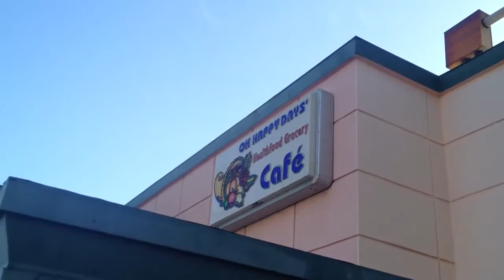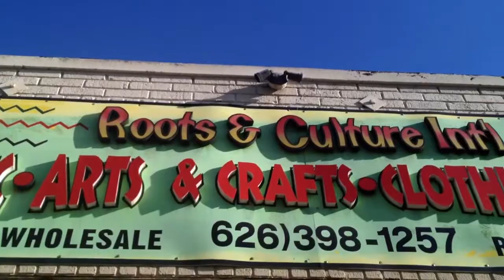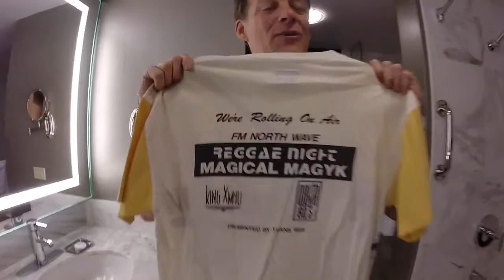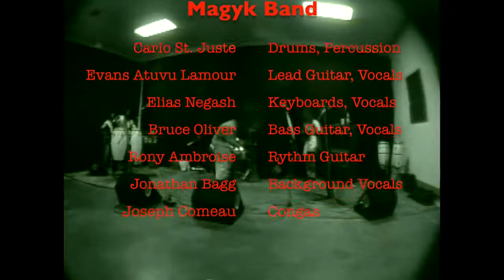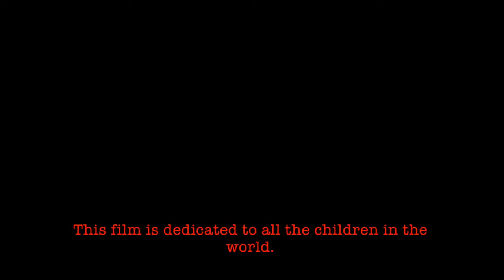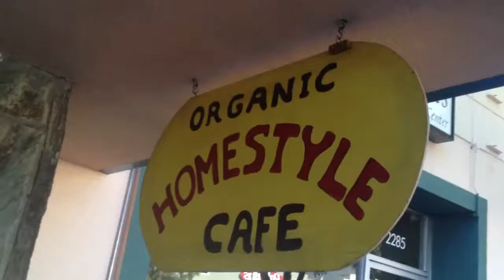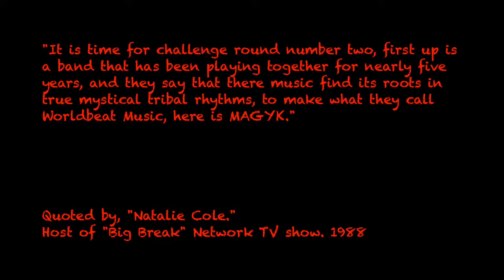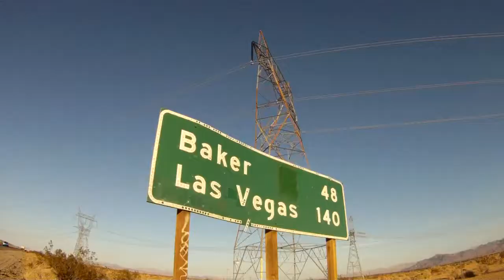THE LIVITY OF RASTAFARI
OFFICIAL SELECTIONS MIAMI Independent Film Festival. 12 MONTHS Romanian Film Festival, Winner, (Best Feature Documentary.) DIRECT SHORT AND .

If a man is walking down the street with a bible in hand, you wouldnt say: here goes a Christian. If a Japanese man passed by you, neither would you say: good .

Official full movie “Countryman”, the 1982 cult classic Jamaican film featuring music from Bob Marley and the Wailers.

I NEVER KNEW TV is proud to present our first mini-doc exploring the Ugandan origins of Nyahbingi, influence of Queen Muhumusa on Rastafari, the spirituality .